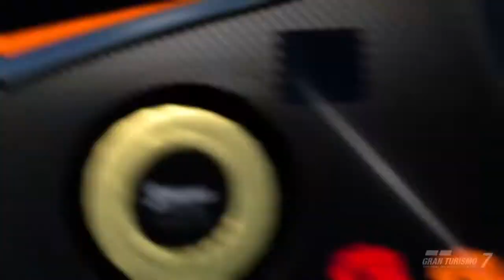【GRAN TURISMO 7】Lexus RC F GT3 2017*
●Play List : GRAN TURISMO 7：CAR LIST